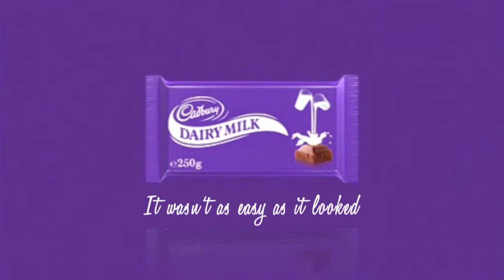Cadbury's Gorilla Advert 'It Wasn't As Easy As It Looked'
The famous Cadbury's advert wasn't as easy as it looked to make.

Rory Mapes - Gorilla
Jess Leyland - Cameraman 2/Sound